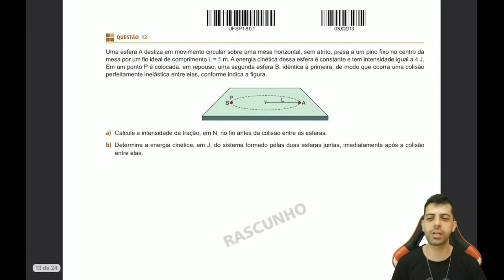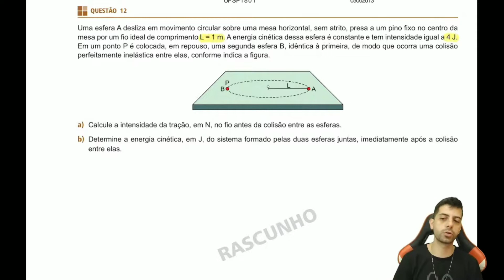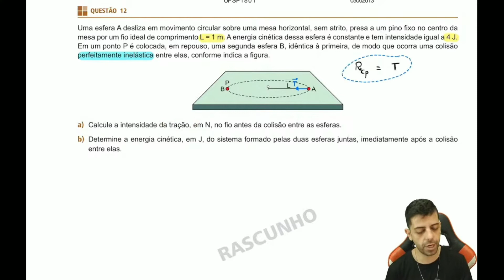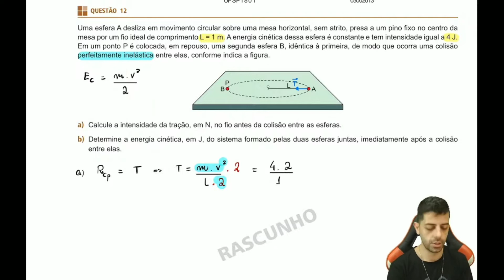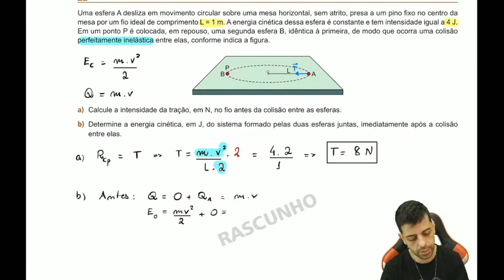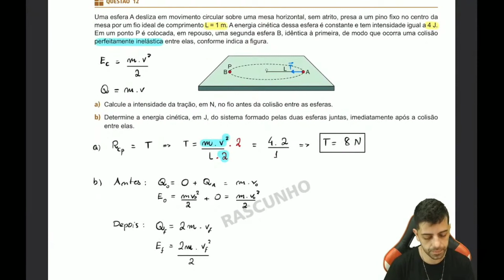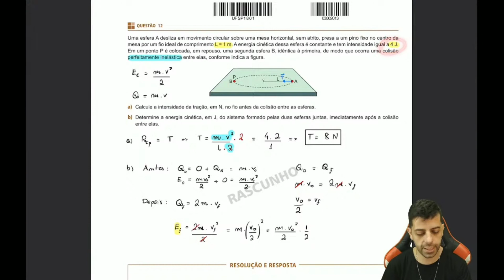UNIFESP 2019 - Q12 - Uma esfera A desliza em movimento circular sobre uma mesa horizontal